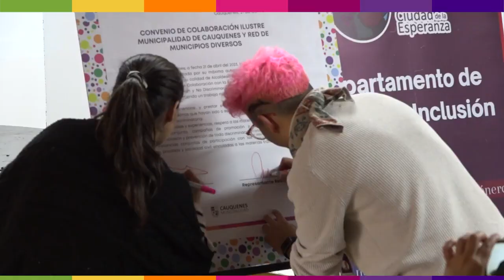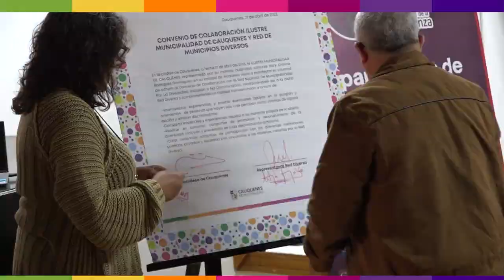Municipalidad Cauquenes en red diversa